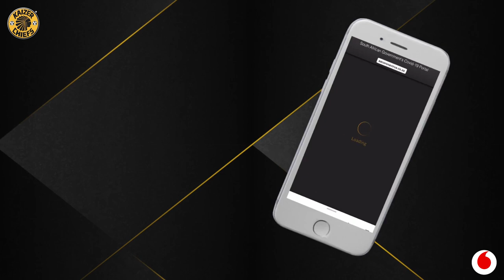Ringa Nathi - Episode 4 with Kgotso Moleko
Kaizer Chiefs defender Kgotso Moleko chats to lucky Vodacom winner Eddy Chauke about his early soccer career, his favourite game he has played in and we find out what his likes and dislikes are off the pitch